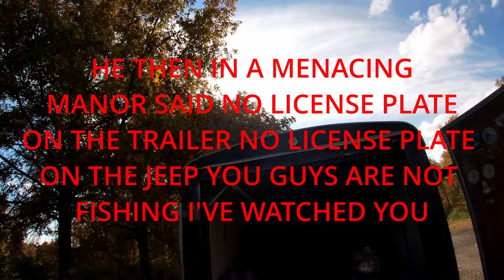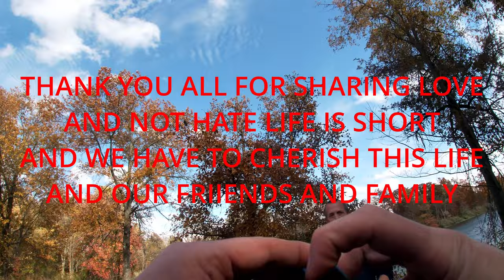TRUCK FOUND IN WATER STOLEN BOAT RAMP CHAOS HEATED EXCHANGE OF WORDS. CAPTAIN CHAOS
On October 23rd, 2022, Trey and Ricky Narked Divers traveled to Buckner Illinois Mine Pond to search the area for missing persons using Humminbird Technology. They located a stolen truck from the 90s in 8 feet of water. Trey (Narked Divers) searched in and around the vehicle looking for any occupants. The Franklin County sheriff's office was called and a special operations dive team was sent out to the scene to recover the vehicle.

Thank You to all the viewers, subscribers and everyone that supports the channel, I wanted to say thank you to the Franklin County Sheriffs Office, Benton Fire Dept, Franklin County Emergency Management Agency, Buckner Fire Dept, Buckner Village Board Members, The Mayor of Buckner, all the support personnel, and Dynamite Road Service in West Frankfort, Illinois.

The Franklin County Sheriffs office Deputy and his K-9 were Phenomenal and super easy to talk to, he gathered all the information from us and was able to relay that information appropriately!  Franklin County Emergency Management Special Operations Dive Team Director Ryan Buckingham and Dive Leader Robert Daun and the team did an exceptional job! Buckner Fire Dept stood by for EMS related safety and assisted with everything anyone asked them of! Everyone worked together as a team regardless of what agency they represented and the operation went exceptionally smooth!

DYNAMITE ROAD SERVICE WAS FAST AND EFFICIENT THE BROUGHT OUT A BIG ROTATOR SEMI AND LET’S JUST SAY THEY REALLY ARE DYNAMITE!

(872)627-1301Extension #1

Hey you all I live in the midwest specifically Southern Illinois, I need your help locating easily accessible boat ramps, waterways so that I may use my resources to help find stolen vehicles and possibly missing loved ones, if you have any information or good locations to search leave a comment, or better yet give me a call, you can remain anonymous if you would like, the more information and ideas I get for new locations helps more than you think! Thank You and God Bless!